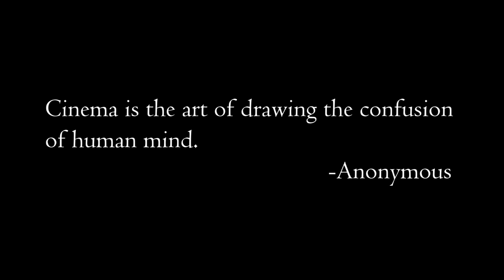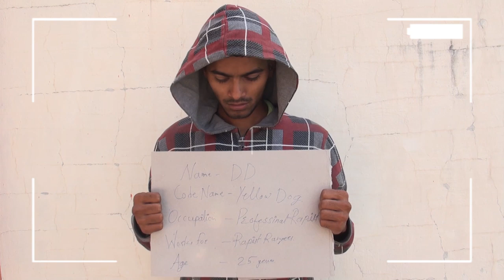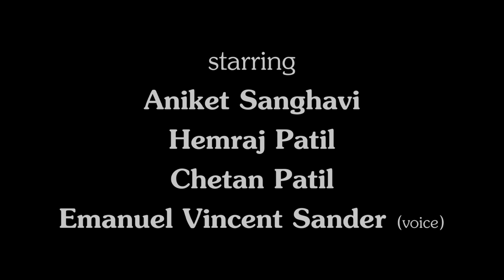The Rapist Ranger | Official Release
Weeping Women fims presents it's second offering 'The Rapist Ranger'. Thanx.